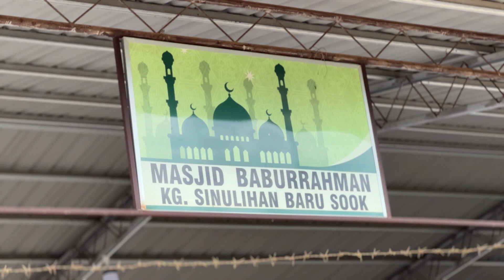26 3 2024 Majlis Berbuka Puasa, Sinulihan Sook